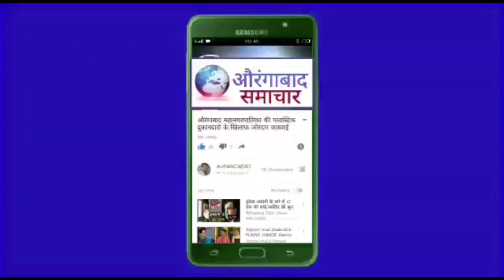MIM पूर्व नगरसेवक अबुल हसन हाशमी की यचिका पर कोर्ट ने लीया एकशन नल ड्रेनेज के काम जंगी स्तर पर शुरु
MIM पूर्व नगरसेवक अबुल हसन हाशमी की यचिका पर कोर्ट ने लीया एकशन नल ड्रेनेज के काम जंगी स्तर पर अधिकारी सडकों पर